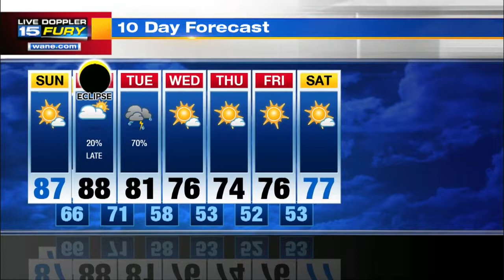Sunday Morning Forecast Update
Few more clouds later today